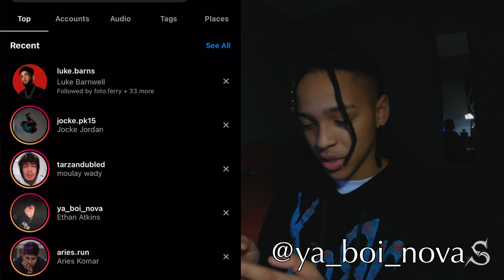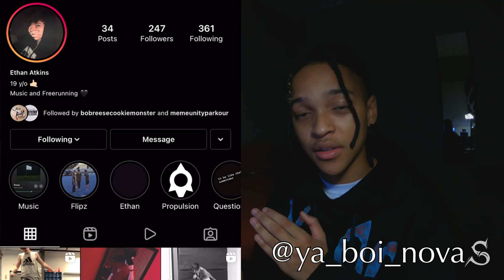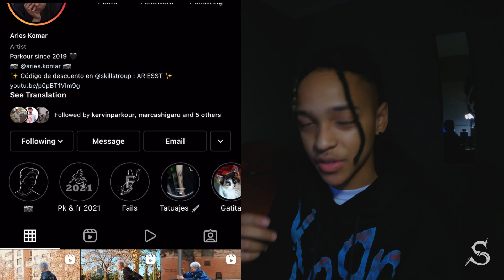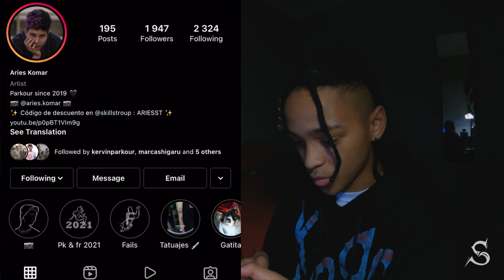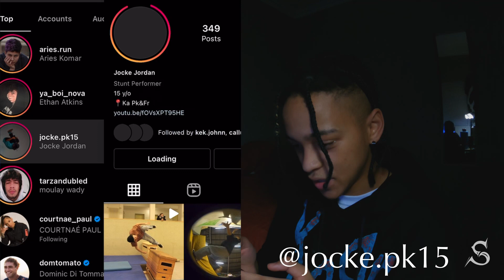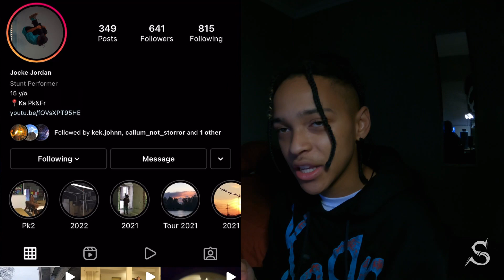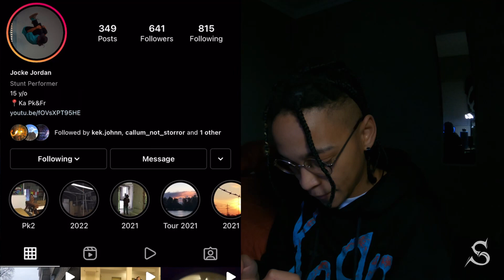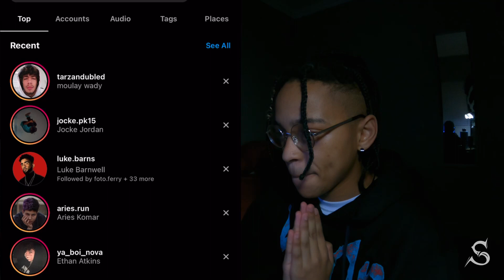Reviewing other Parkour Athletes accounts!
I asked a few people if they’d be keen to have their accounts reviewed so I can offer some insight and an outside perspective on their accounts.
I especially gave all the accounts a look through and have my honest first impressions! They’re awesome athletes so give them a follow!
Instagrams-

@ya_boi nova
Music is Prod by @prodriddiman :)